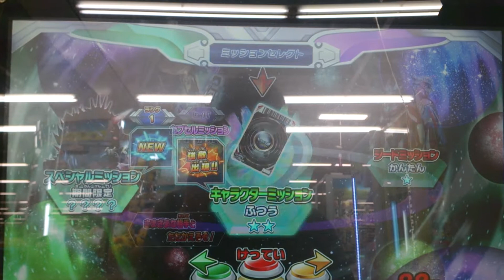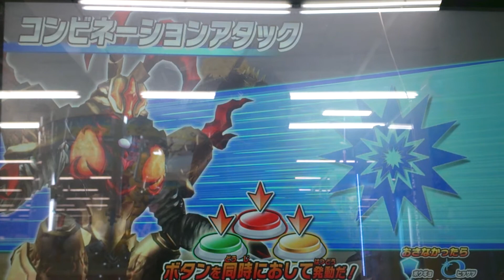怪獣ＶＳ魔王獣 最終話「世界征服」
ラストは何と！ウルトラの星を襲ったことのあるババルウ星人と魔王獣最強のマガタノオロチが大激突！！
遂に世界壊滅のラストバトルが待ち構える！

今回もカプセル効果目的でペダニウムゼットンをサポートにo(^o^)o

使用怪獣
ババルウ星人
ペダニウムゼットン

敵
マガタノオロチ

スペシャルミッション
Ultraman
Fusionfight
Specialmission